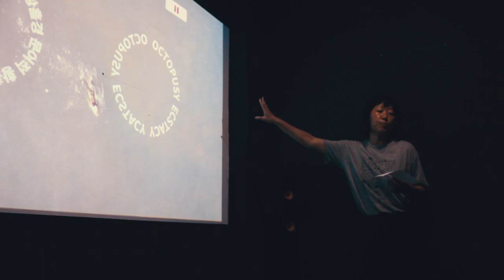Workshop and Video Screening "Say it With Flowers"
A glimpse of some activities during the mini-festival led by the participating artists: ikkibawiKrrr, Taring Padi, Eunji Cho, and Geologic Bakery art project.

This event is supported by Kim Kim Gallery and Arts Council Korea.

Doc video by Tete Pucuk.